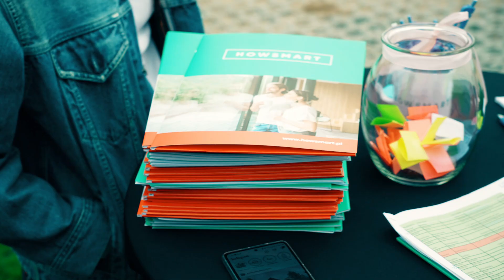Zobacz w skrócie co się działo na dniu otwartym HowSmart! Przyjedź na kolejny dzień otwarty.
Dom bez pozwolenia. Dom 35m2 na zgłoszenie. Dom 50m2 HowSmart. Dom z antresolą. Cabin. Nowoczesna stodoła. Dom modułowy. Dom 70m2 bez formalności. Dom szkieletowy. Inwestycja

Film przedstawia krótką zapowiedź wypowiedzi Gości przybyłych na nasz dzień otwarty, który organizowaliśmy pod Warszawą w ostatnim czasie.
Chcesz wziąć udział w kolejnym dniu otwartym?